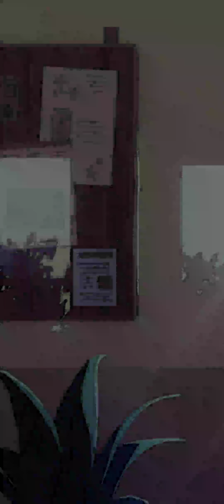Switchcraft: Witch magic story Gameplay Book 1, Chapter 13